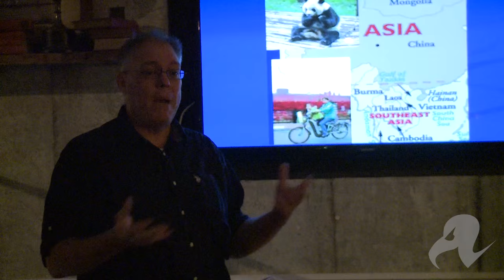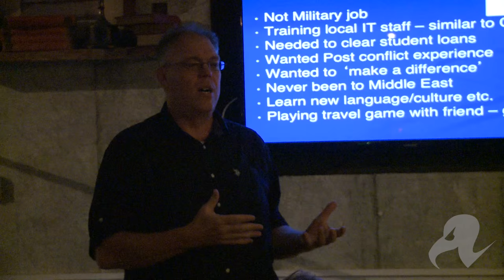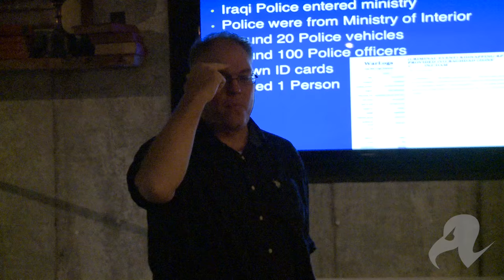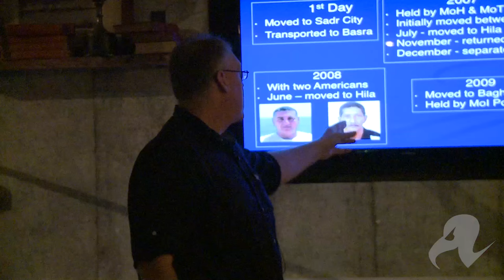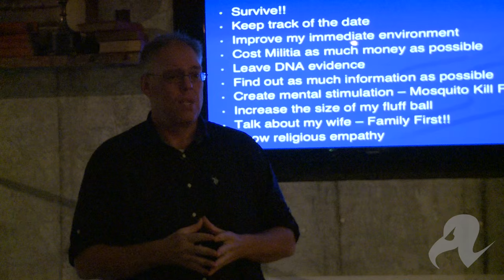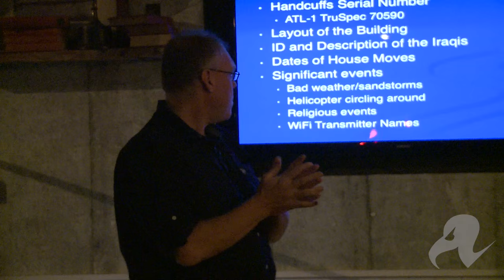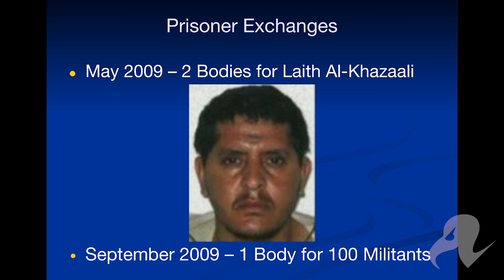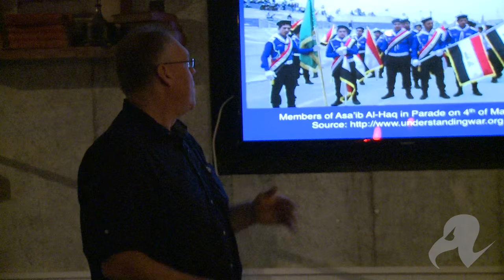Peter Moore, From SQL programmer to hostage: The Register Winter Lectures, 2015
Peter Moore, SQL specialist and former hostage delivered a barnstormer of a Reg lecture on December 1. Somehow, he deftly balanced the despair and absurdity of life as a hostage - and as an IT contractor. Be warned, the talk does touch on some harrowing topics.